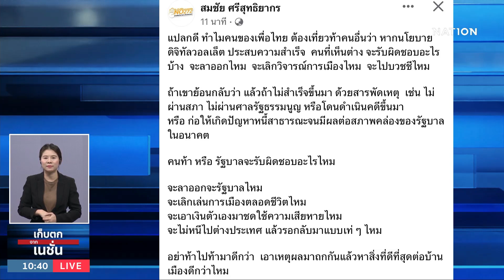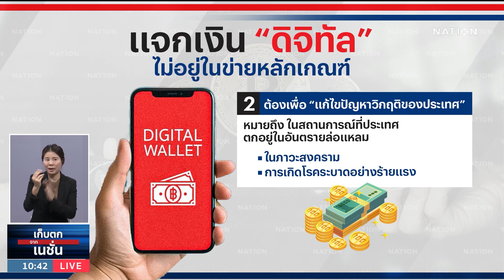"ดร.ปรีชา" ชี้รัฐอย่า Fake News เพื่อใช้ Fake Law ส่อเป็นโมฆะ | เก็บตกจากเนชั่น | NationTV22